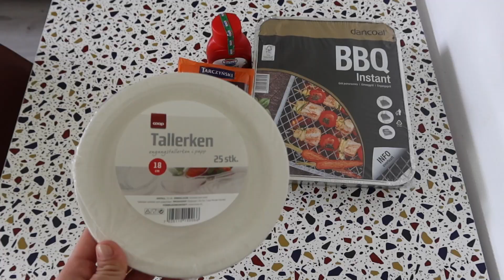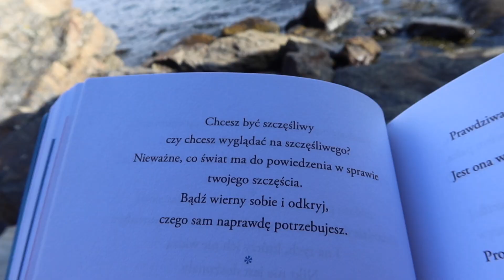VLOG // Wycieczka rowerowa na grilla 🚴‍♀️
Hej!